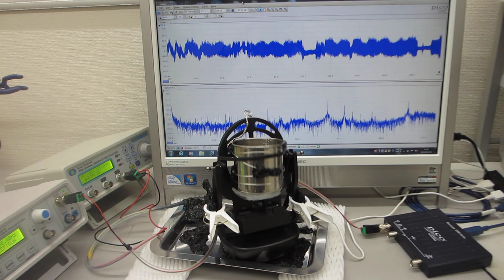２台のファンクションジェネレータを利用した、ナノレベルの超音波攪拌実験（表面弾性波のコントロール技術）